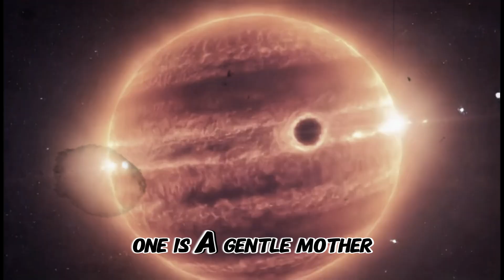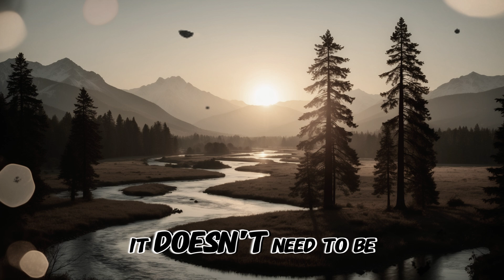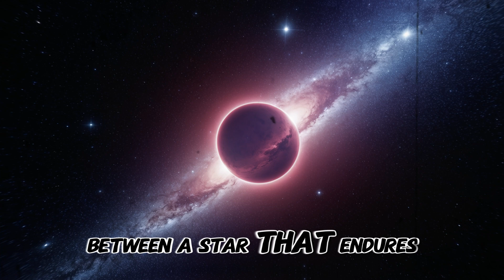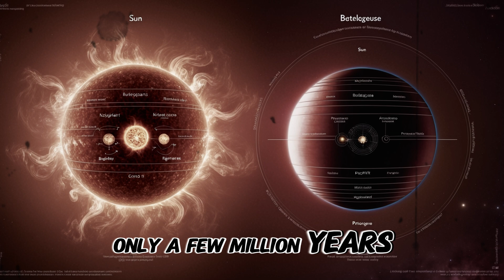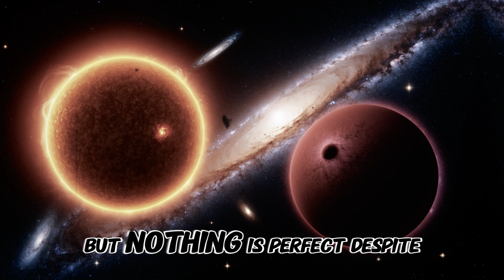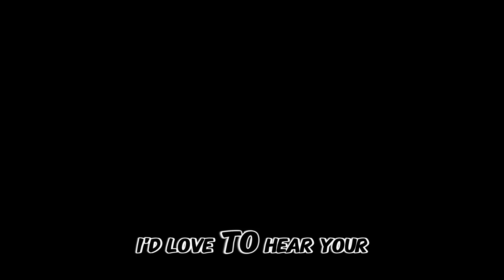The Sun vs. Betelgeuse: Which Star Truly Deserves the Title of 'The Greatest'? | Cosmicchroniclestv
In this captivating video, we explore the timeless debate between two iconic stars: our Sun, the life-giving center of the solar system, and Betelgeuse, the massive red supergiant on the brink of a spectacular supernova.

Discover the fascinating facts, mind-blowing comparisons, and thought-provoking arguments surrounding these celestial giants. From their size and brightness to their influence on humanity, we uncover what makes each star unique.

Join the discussion, share your opinions in the comments, and let us know: which star is truly ‘The Greatest’?